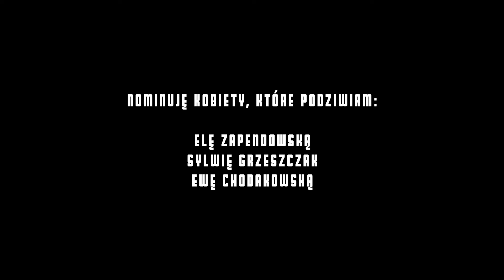Ewa Farna hot16challenge2 (prod. Ochepovsky)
"BREAST PUMP SONG" jest odpowiedzią na nominacje, za które serdecznie dziękuję.
Chciałam to zrobić po swojemu, więc dzięki za inspiracje zabawkom, które mnie otaczają. Z nich właśnie jest poukładane brzmienie tego numeru.

Przepraszam za ewentualne niedoskonałości językowe, mogły się wkraść czechizmy, rzuciłam na papier co poczułam bez czasu na kontrole polonisty.
Może nie tylko to wybaczycie w ramach formatu.

Słowa: Ewa Farna
Gitara: Martin Chobot
Produkcja: Ochepovsky

Beat: laktator elektryczny
Instrumenty: dziecięce zabawki

Kamera i montaż: Martin Chobot

Music video by Ewa Farna performing Breast Pump Song hot16challenge2 .

Słowa:

Nie mieszkam w Wawie, nie spotkasz mnie na mieście,
długo żadna nominacja - eh - czy pamiętasz mnie jeszcze?
Teraz jestem w domu z dzieckiem

ej, jestem mamą, czasu mam mało, to już nie to samo, lecz czuję się być wygraną.
Może sprostuję - niczego nie żałuję
- bo miłość do niego to najlepsze z tego co umiem.

Tym razem nie pomagał mi Smolasty,
dlatego wyrobiłam się z tym rapem na styk,
po raz 18- sty, nagram beat a teraz ty się baw tym, ej

Chciałam dźwonić do KaeN-a,
on od dawna chodzi w masce,
może doradził by coś jednej czeskiej lasce,
bo jak się okazuje nie każdy rapować może,
łączy nas jednak podziw dla płaszczy w białym kolorze.

Lubię Sarsę a nie tego SARS-a,
słucham Dawida, jak u Was era COVID-a?
Przepraszam raperów ja rapować nie umiem,
ale rap jest chyba o tym, żeby mówić co się czuje, w sumie…

Zero koncertów, spektakli,
ten widok na przyszłość się zamglił
“Ty się zamknij!“ - mówią -
“artyści przecież zawsze zarabiali grubo.”

Jeśli przesadzam to sorry- tylko kwiaty,
niestety, niektórzy serio mają problem by spłacać chociażby na raty,
dzwonię do taty,
niech mi wytłumaczy
co mają Polacy robić w tej sytuacji.

Ludzie nawzajem sobie pomagają,
skoro władze na wyborach się skupiają.
Kawę na ławę i szczerość aż do bólu-
jak Boga kocham, jak można w Jego imię tak czynić bez skurpułów?

Proponowali xxx tysięcy za sylwestra, to by było extra,
lecz powiedziałam nie, bo to bylo TVP,
nie boję się, bo w Trójce i tak nigdy nie grano mnie.

Miała być sesja w Playboy-u pewnie za sporo kasy,
ale moje ciało dla mojego męża nie dla masy.
Nie zawsze liczą się pieniądze,
ale dziś przelej na siepomaga, liczę na duży odzew!

… ale dziś przelej, przelej pieniądze…

Chcę żyć tak by móc spojrzeć w lustro,
by nie mieć pełny portfel, ale w sercu, w głowie pusto.
Żyć na własnych zasadach i zgodnie z przekonaniem
a ludziom w linii frontu wielkie dzięki za odwagę!

Wieczorami tworzę nowe pieśni,
zaraz potem co Małemu szepnę “słodko zaśnij”.
Jestem wdzięczna za to co mam, nie narzekam, czas płynie jak rzeka...

Rozkręciłam się, chyba to mamy co?
Mam nadzieję, że niedługo się spotkamy.
Dam Ci mleko Mały, będziesz wielki,
sorry lecę znowu się wcielić w rolę matki.